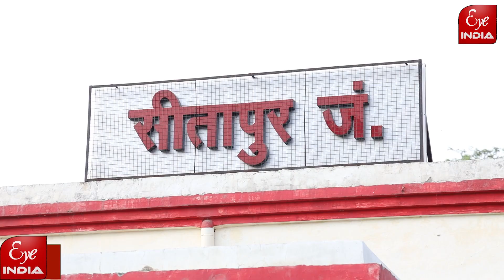PM से मिलेंगे Sitapur के यह उद्यमी